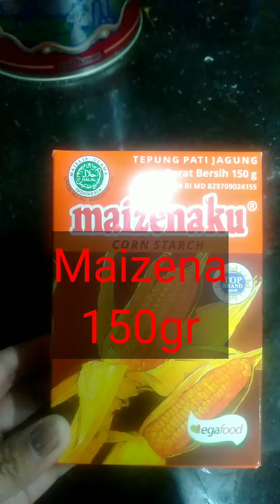Resep kue Nastar yang Lembut,Kinclong dan Enak||Nastar kekinian resep untuk 1/2 kg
resep kue nastar yang lembut,kinclong dan enak.nastar kekinian resep untuk 1/2kg

Bahan
1.Gula halus 90gr
2.Terigu 250 gr
3.Susu bubuk full cream 60 gr
4. Keju parmersan atau keju bubuk 40 gr
5. Maizena 150 gr
6. kuning telur 3 butir
8. Vanili secukupnya
9. Butter 250 gr
10 selesai

Bisa juga menggunakan
Butter 150gr
Margarin 100 gr
Atau margarin semua 250gr juga bisa